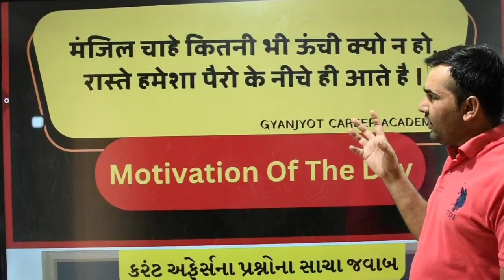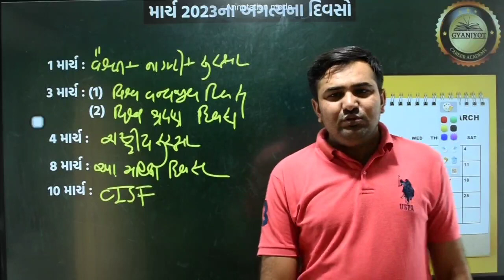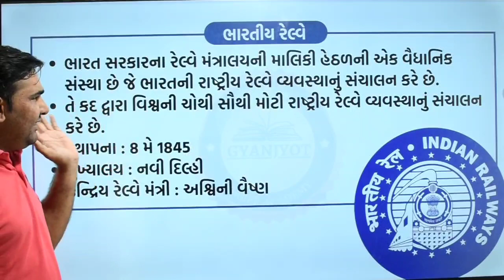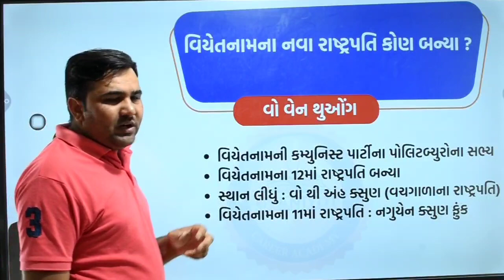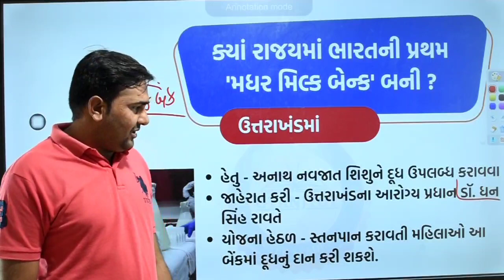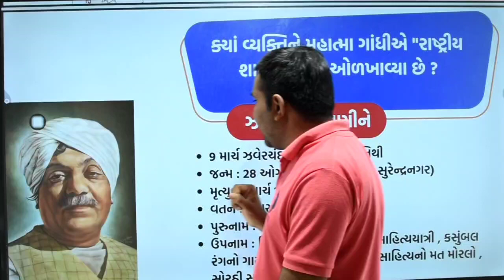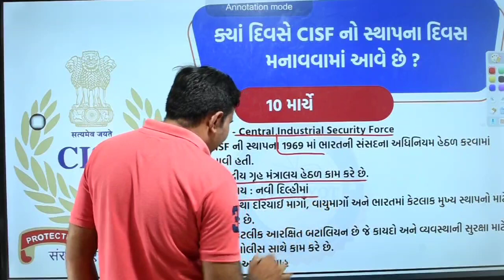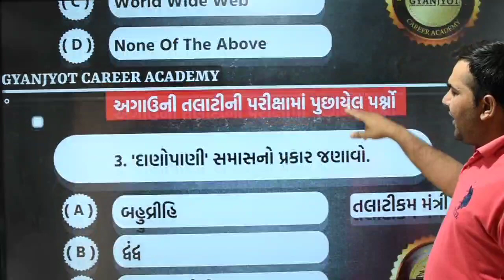કરંટ અફેર્સ | Current Affairs | 10 માર્ચ 2023| 10 March 2023 | By gyanjyotcareeracademy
મિત્રો આ ચેનલમાં દૈનિક કરંટ અફેર્સ મુકવામાં આવે છે જે આવનારી પરીક્ષાઓને ધ્યાન માં રાખીને મુકવામાં આવે છે જે તમામ મિત્રોને ખુબ જ ઉપયોગી થશે. દીનવિશેષ ,વ્યક્તિવિશેષ, મોટીવેશન,રમતગમત વગેરે કેટેગરીમાં મુકવામાં આવે છે. .તમારો સહકાર એ જ અમારી પ્રેરણા .